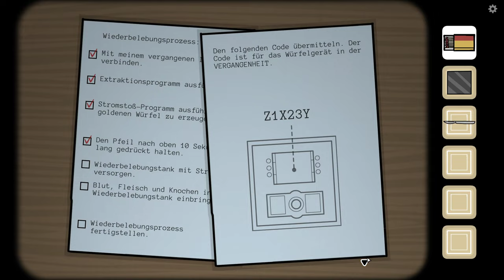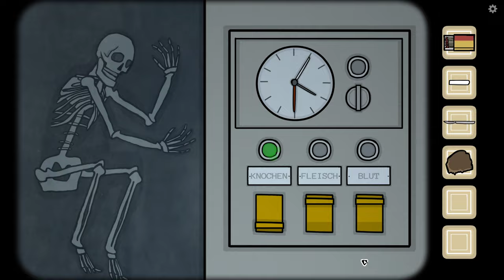The Past within - Die Wiedergeburg (Part 1) | feat. @alexazockt | F/3 | Deutsch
Mein Equipment!

Schneide Programm : Filmora

Headset: Razer Kraken Kitty